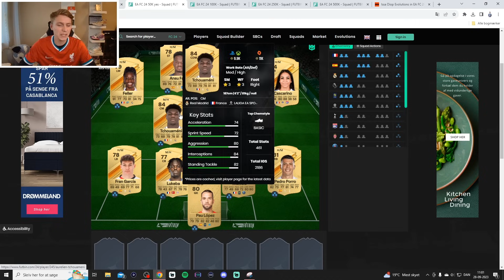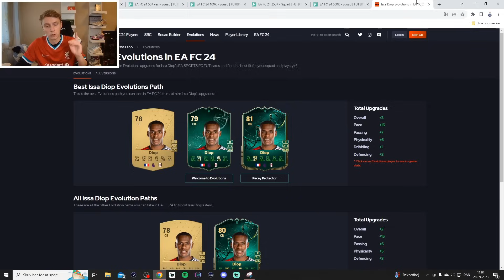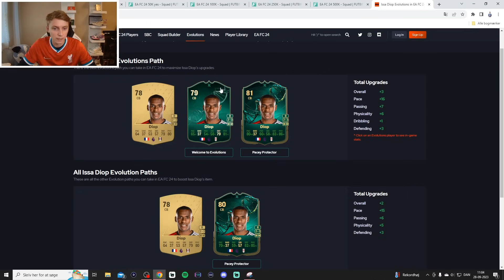BEDSTE META STARTERHOLD I EAFC 24! 10K | 25K | 50K | 100K | 250K | 500K - Squad-builder